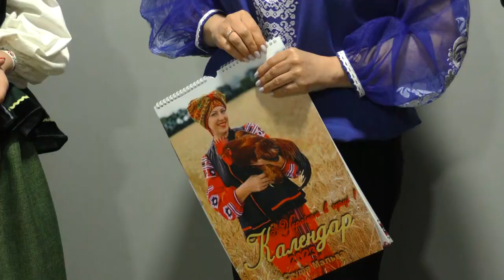"Мальва" майстер-клас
До прощеної неділі, або як це називають в народі, свята Масляної, Фотостудія “Мальва” організувала майстер-клас з виготовлення млинців. Вітаємо Вас на каналі ATV.